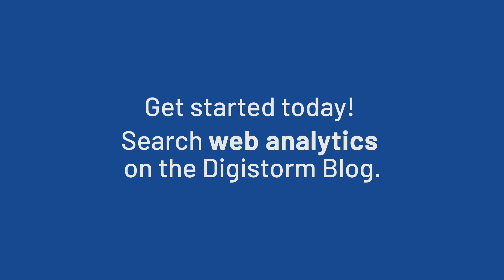Web Analytics and How To Use them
In this post we'll run you through the basics to learn how to measure the success of all your online marketing tactics by using web analytics.